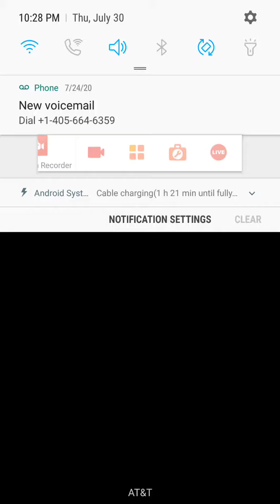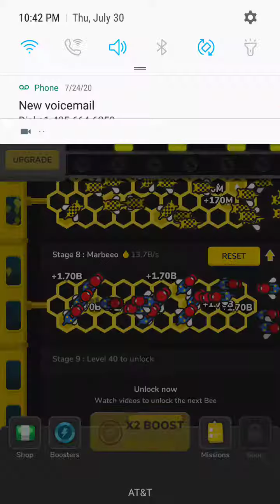Bee factory part 3